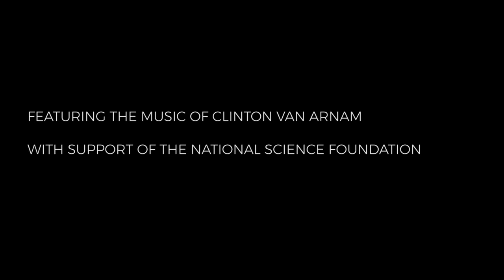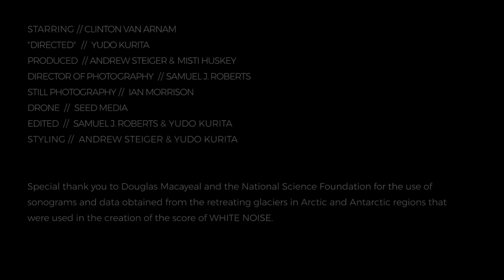Trailer :WHITE NOISE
Allied Feathers & Down and Peak Performance teamed up for a new type of climate change film – WHITE NOISE. Follow Los Angeles musician and model Clinton Van Arnam through urban ruins and on to Arctic glaciers as he listens, studies, monitors and records the sounds of the retreating glaciers.

As both brands are concerned with the wellbeing of our planet, and are advocates for its exploration and conservation without sacrificing fashion, style, and an increasingly urban lifestyle, we felt that working together would provide a synergy and increased energy beyond the capacity of any individual. We care about the same wild places, are inspired by the same trails and rugged mountain passes, hang out on the same streets and respect the breadth of stories brought to life there.